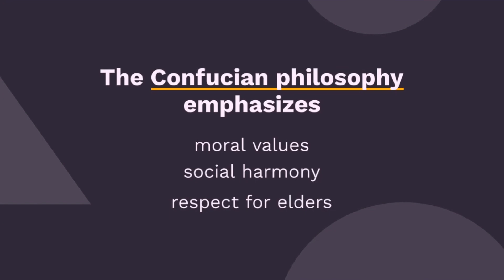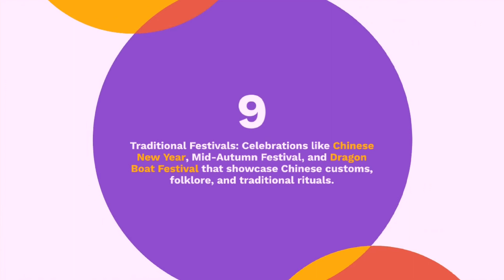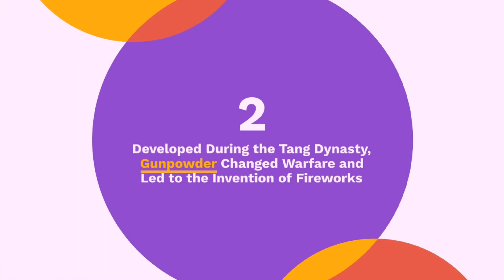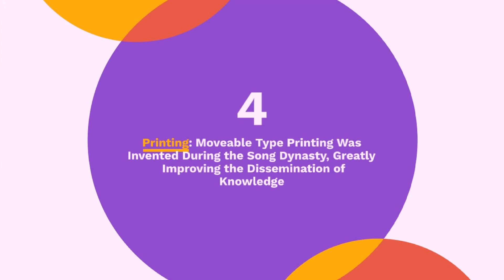cultural Heritage of China and Traditional Chinese Medicine